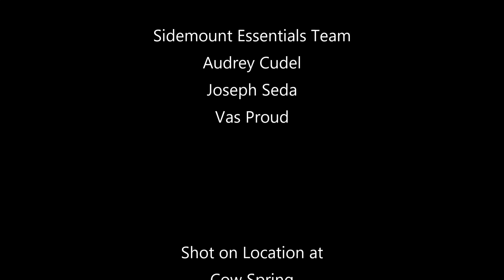Sidemount Essentials Team Divers - Florida, Day 5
Our last day of the trip and time to say goodbye :-(

As a CDS members only site, Cow Spring was a great way to end the trip to get another funky entrance and descent as well as get on with the “Florida Flow”.  The flow can be so strong in places that there is an additional line made of polypropylene to pull yourself along on the upstream part – so better get your cylinders in trim as well :-)  We first dived upstream and then after some gas recalculation took a short trip downstream to check it out too.

It has been a week of new experiences, learning new techniques and also getting to enjoy the company of some amazing people.  I simply cannot say enough about how welcoming, generous and skilful our host, Joseph Seda was – he made the trip such a blast and I am grateful to him and his family for taking the time to look after Audrey and I.  Thanks Joe – I hope to return the favour soon :-)

Joe has been diving these caves for years and has been sharing his knowledge with us on the systems, local protocols & procedures - if you like what you see and fancy any training or diving in Florida then definitely contact him